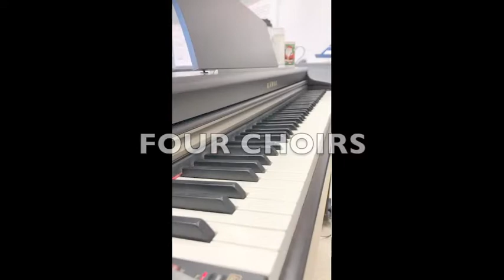Northwest Middle School 2018-2019 Choirs!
This video is part of an annual set of promo videos created by the Northwest Middle School Choirs. This video is intended for educational use only.